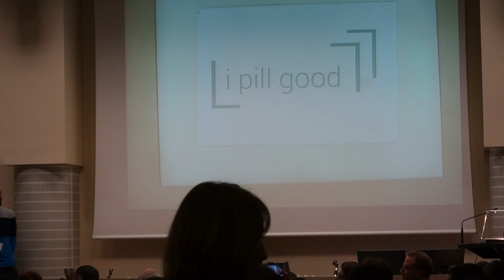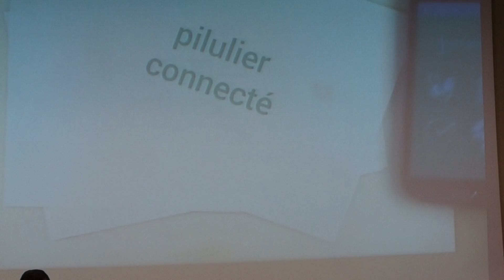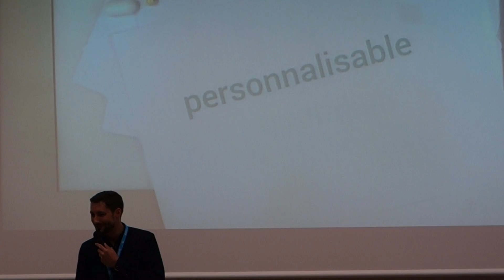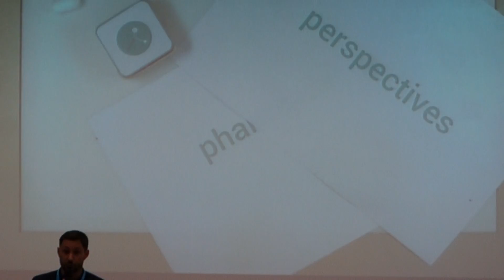Hacking Health Camp 2015 - Pitch final I Pill Good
Hacking Health Camp 2015 STRASBOURG
Pitch final du dimanche 22 mars
Défi #26 I Pill Good